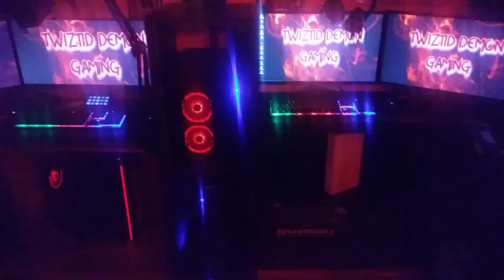My streaming/editing setup